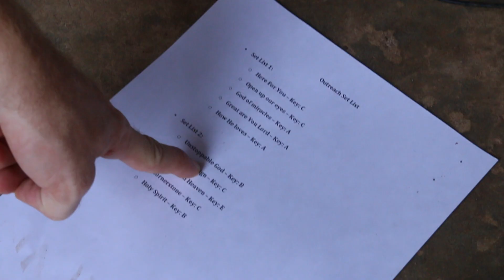Behind The Scenes Vol. 10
We've been doing our Behind The Scenes video series for TEN MONTHS now! That is crazy! God is so good, 808 family! We are going to keep pushing and keep growing! You all just keep sharing and taking part in what God is doing through this ministry! We love you all!